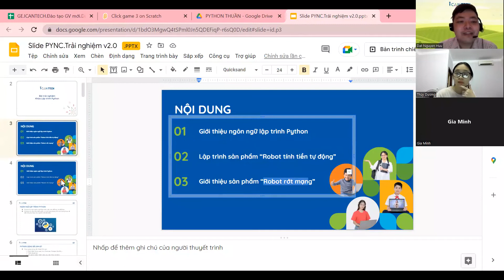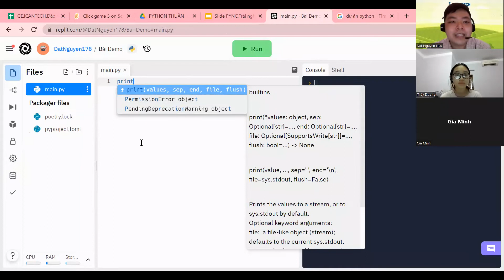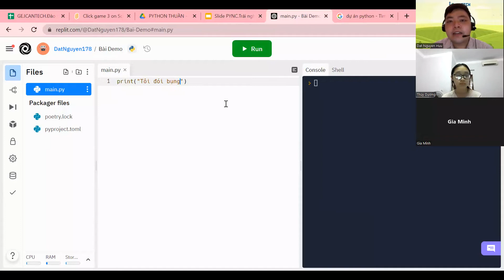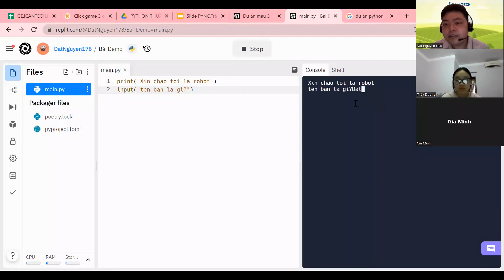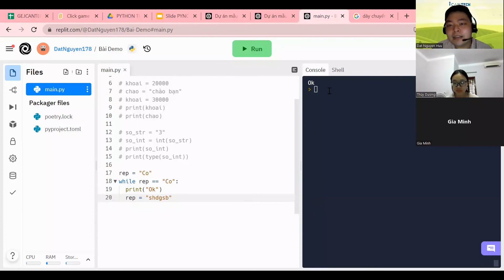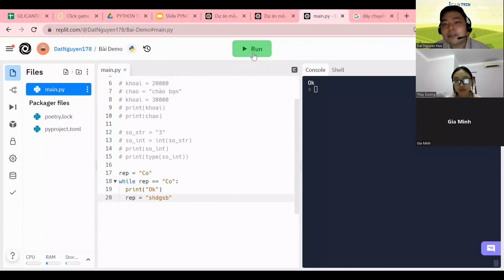Học Lập trình Python với ICANTECH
Khóa học Lập trình Python cơ bản tại ICANTECH cung cấp kiến thức Python theo chương trình của Bộ GD&ĐT, giúp học sinh làm quen với phong cách lập trình chuyên nghiệp và tạo ra các phần mềm đơn giản.
ICANTECH - Làm chủ công nghệ, đón đầu tương lai
📍 Địa chỉ:
▫️ Hà Nội: Tòa nhà 25T1 Nguyễn Thị Thập - Trung Hòa - Cầu Giấy
▫️ Hồ Chí Minh: Tòa nhà Galleria Metro 6 - 59C Xa Lộ Hà Nội - P.Thảo Điền - Q.2